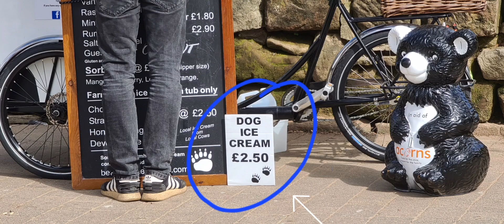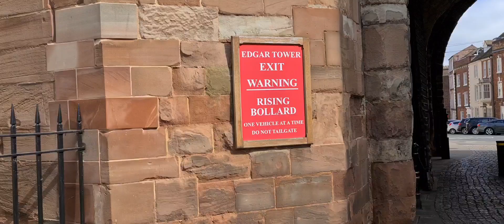Worcester England 🏴󠁧󠁢󠁥󠁮󠁧󠁿@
Worcester is one of the oldest cities in the country, with evidence of settlements here dating back to 700BC. The city was fortified in Saxon times and our history can still be seen in the landscape today, from cobbled Tudor streets to elegant Queen Anne architecture. The street layout hasn’t changed since the middle ages and the city’s High Street follows the Roman thoroughfare.

Worcester to miasto katedralne, położone na północ od Gloucester i Cheltenham oraz na południowy zachód od Birmingham.

Miasto hrabstwa Worcestershire zainspirowało Sir Edwarda Elgara do napisania Land Of Hope And Glory i jest jednym z najszybciej rozwijających się miast uniwersyteckich w Wielkiej Brytanii.

Worcester jest jednym z najstarszych miast w kraju, z dowodami osadnictwa sięgającego 700 lat p.n.e. Miasto zostało ufortyfikowane w czasach saskich, a naszą historię wciąż można zobaczyć w dzisiejszym krajobrazie, od brukowanych ulic Tudorów po elegancką architekturę królowej Anny.( ma się ten gust 😄)

 Układ ulic nie zmienił się od średniowiecza, a główna ulica miasta biegnie wzdłuż rzymskiej arterii.
Dzięki malowniczej, wysadzanej drzewami ścieżce i wyjątkowej lokalizacji nad brzegiem rzeki Severn, tor wyścigowy Worcester oferuje wspaniały dzień dla całej rodziny.

Katedra w Worcester jest najbardziej znanym zabytkiem miasta i pochodzi z 1084 roku. W swojej długiej historii budynek przetrwał upadek centralnej wieży w 1175 roku i rozległe zniszczenia podczas angielskiej wojny domowej. Zachodnia fasada katedry pojawiła się z portretem Sir Edwarda Elgara na odwrocie 20-funtowego banknotu wyemitowanego przez Bank of England w latach 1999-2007.
O samej Katedrze zrobię następny odcinek bo jest ona zbyć piekna i duża by podpiąć ją pod miasto.

Jeśli chodzi o zakupy, Worcester ma niezrównany wybór marek z głównych ulic i niezależnych butików. Centrum handlowe Crowngate oferuje duży wybór w centrum Worcester lub odkryj ukryte skarby Reindeer Court, The Gallery, Friar Street, New Street, The Hopmarket i Broad Street, jednocześnie chłonąc historyczną scenerię.

Worcester jest domem dla tradycyjnego sosu Worcestershire firmy Lea & Perrins. Po raz pierwszy sprzedany w 1837 roku.@

Pozostańcie w zdrowiu 🍏🍎